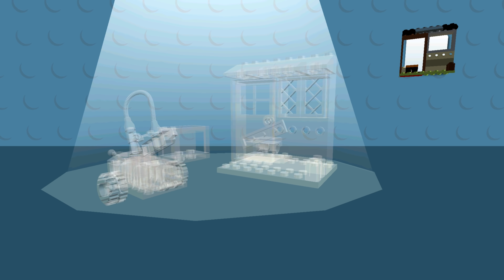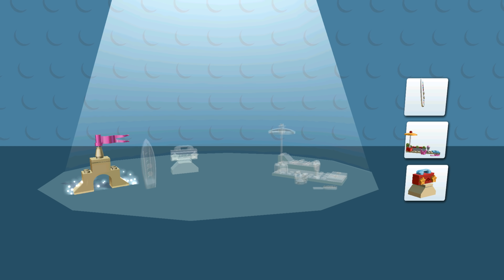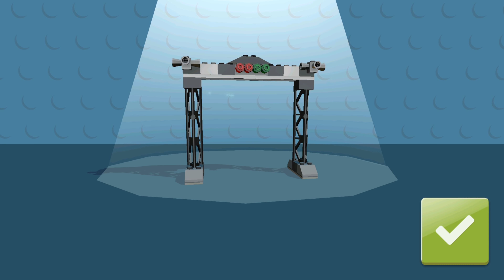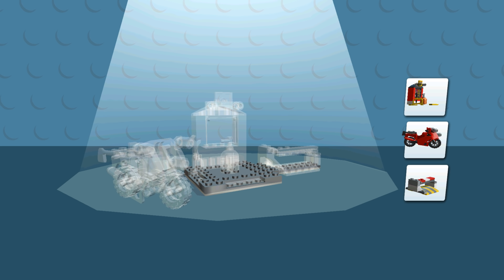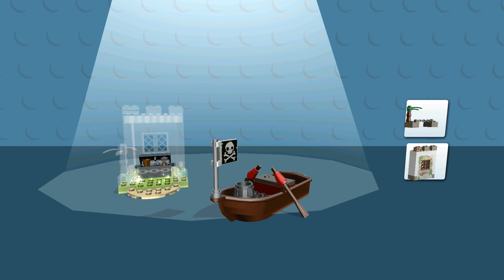LEGO NINJAGO, BATMAN BUILD MONSTER TRUCK, HELICOPTER ✔ LEGO JUNIORS CREATE & CRUISE - LEGO Games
LEGO Ninjago and Batman Build Lego Monster Truck, Helicopter and Cars - LEGO Juniors Create & Cruise! LEGO Games.
PLEASE CLICK THE 🔔BELL TO GET UPDATES